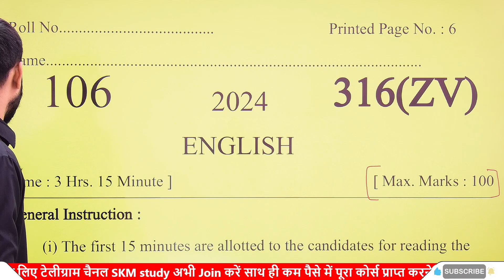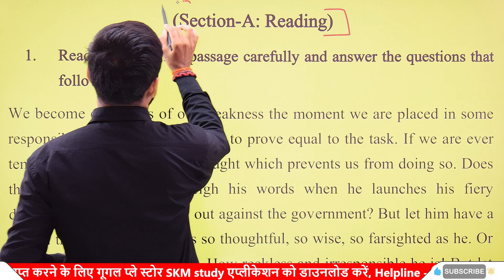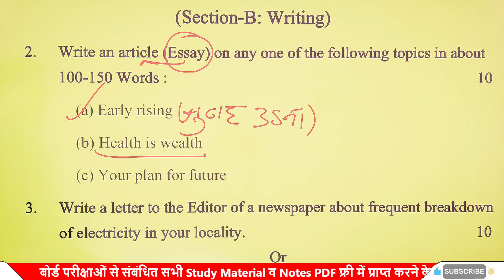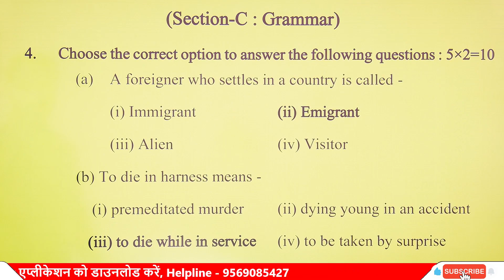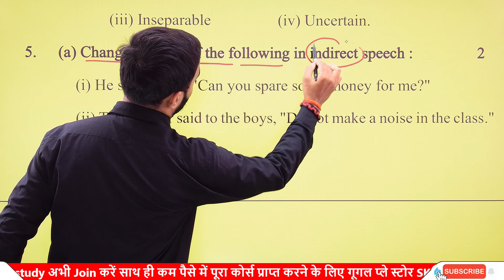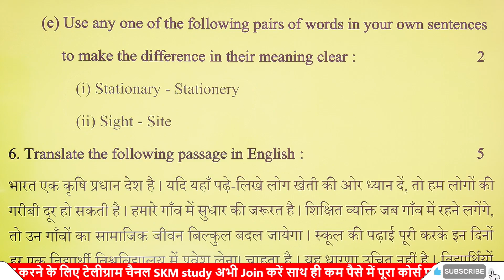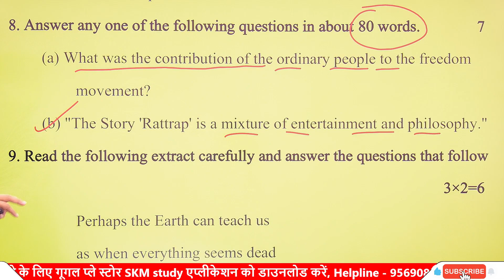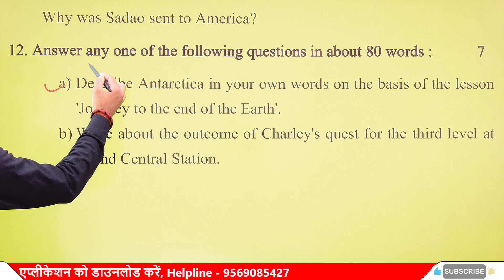2 मार्च English का पेपर 2024 | Up board Class 12 English model paper 2024 UP BOARD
2 मार्च English का पेपर 2024 |  Up board Class 12 English model paper 2024 UP BOARD

hello my dear student is video mein Maine aap logon Ko class 12 English model paper solution ke sath samjhaya Hai jaisa 2024 board mein English ka paper aaega to video dekhkar turant English ka model paper samajh lijiye

Topic covered
Class 12 English model paper 2024 board
12th English मॉडल पेपर 2024
ऐसे आएगा English का पेपर 2024 Board
Class 12 English model paper 2024 UP Board exam,
इंग्लिश मॉडल पेपर 2024,
2024 में आने वाले English का मॉडल पेपर,
Class 12 English model paper up board exam,